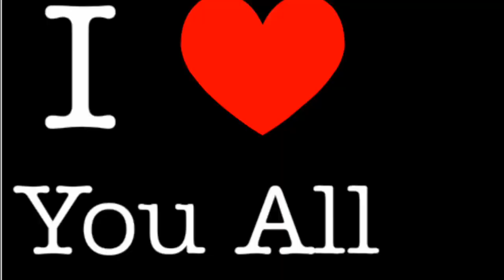Completely Different Look Of Me ll Shein Haul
Duva ki jaroorat hai.

SHEIN Men Pocket Patched Plaid Shirt

SHEIN Plus Varsity Print Tee & Leggings Set

Plus Dip Hem Hooded Coat

SHEIN Plus Wrap Appliques Bell Sleeve Dress

SHEIN Plus Color Block Dress With O-Ring Belt

You can enjoy ₹300 off orders over ₹2300 The code is valid till 1st OCT .